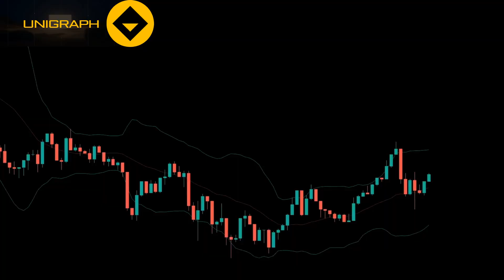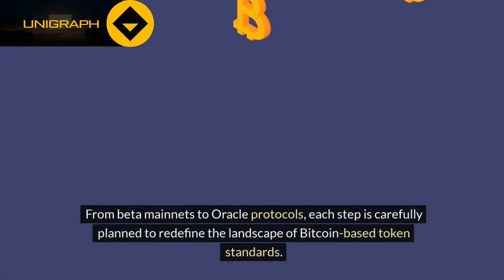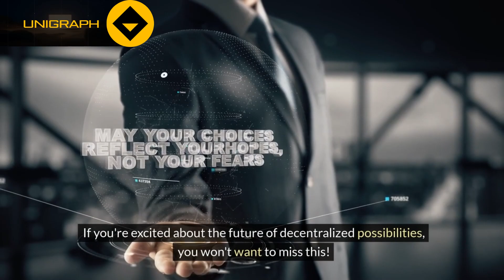Unigraph Unveiled: Revolutionizing Bitcoin with Decentralization!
🌐 Explore the future of Bitcoin with Unigraph! Join me on a journey through the decentralized universe, breaking chains, and reshaping the landscape of Bitcoin token standards. Discover the power of the GRPH token, navigate the visionary roadmap, and become part of the vibrant Unigraph community. Let's dive into the decentralized future together! 🚀